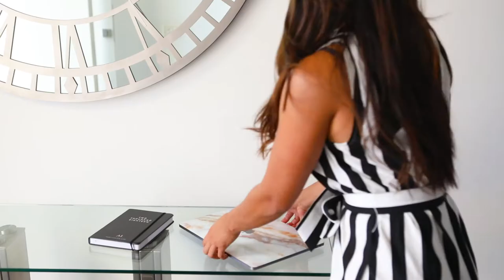Healthy Morning Routine with Activated Nutrients Daily Superfood